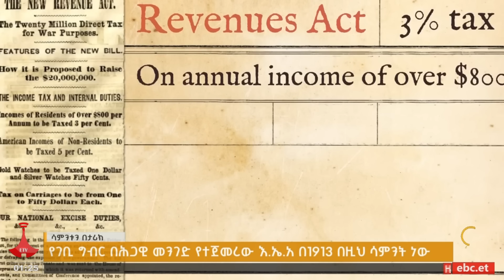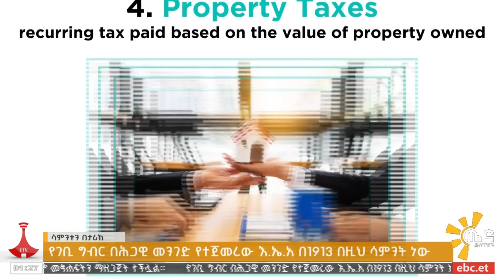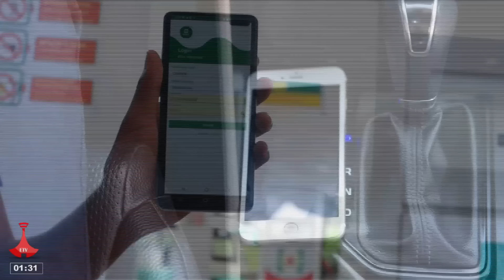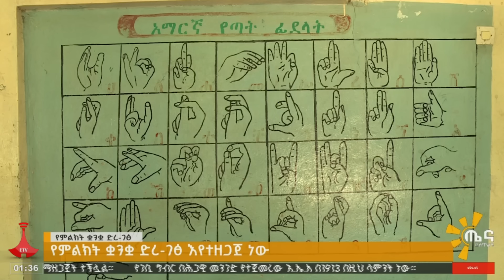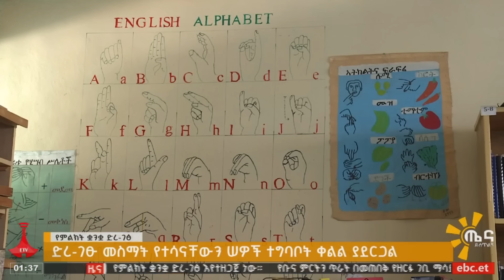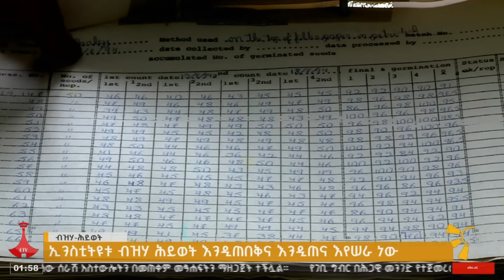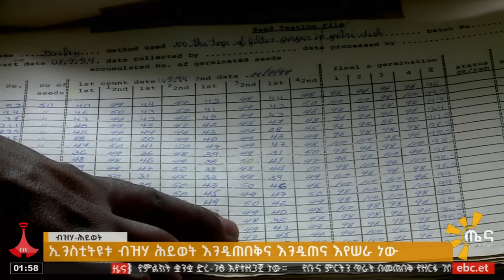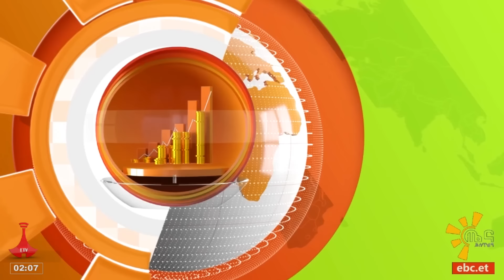ጤና ይስጥልኝ ኢትዮጵያ… ጥቅምት 26/2016 ዓ.ም Etv | Ethiopia | News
ጤና ይስጥልኝ ኢትዮጵያ… ጥቅምት 26/2016 ዓ.ም